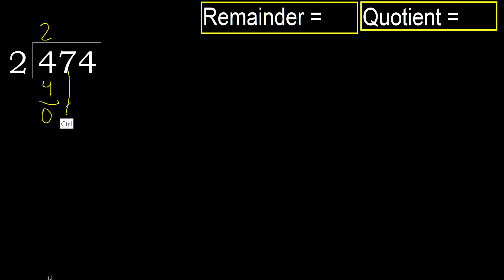Divide 474 by 2 , remainder . Division with 1 Digit Divisors . How to do